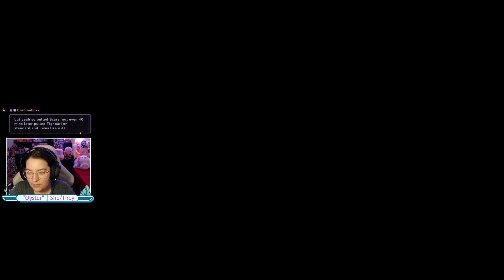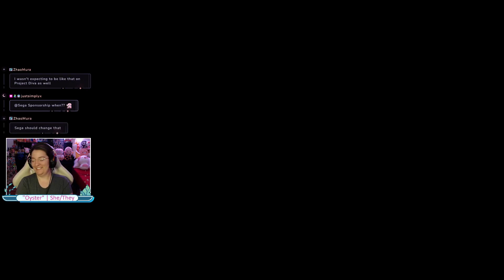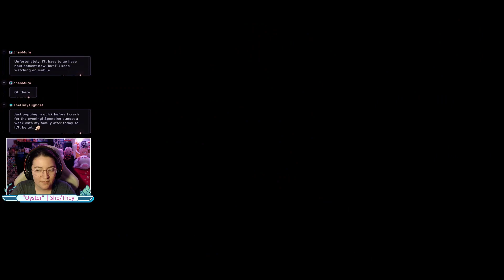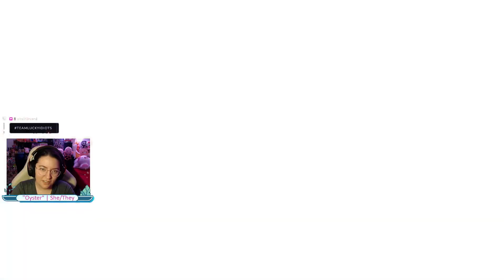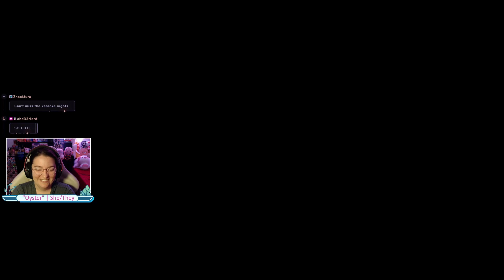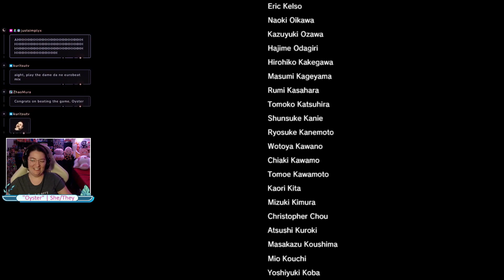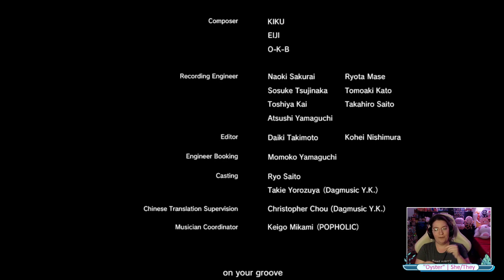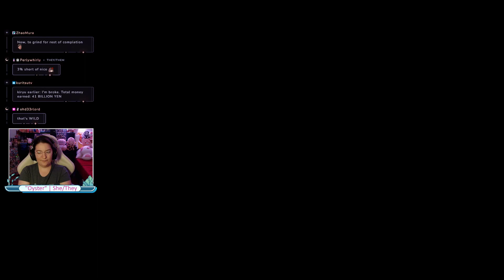The End | Yakuza 0 - First Playthrough [37]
The last leg of the journey. This game has been so special to me. I hope you guys had fun too!

________TIME STAMPS________
00:00:00 - start
12:32 - Audio Issues
17:11 - Audio Fixed
44:54 - Majima & Awano
55:50 - Lao Gui
1:00:37 - Kiryu & Shibusawa
1:16:19 - Back to Majima
1:27:34 - Tojo Clan Officers Assembly
1:30:09 - Kazama
1:31:42 - Serena, Kiryu, & Nishiki
1:38:09 - Majima & Sagawa
1:41:51 - Makoto
1:48:47 - Credits
2:00:30 - Post Credit Scene
2:04:50 - Talking about the Game
___TAGS___